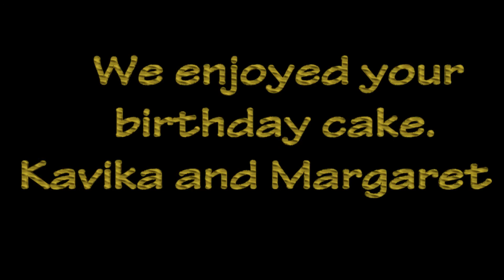Birth Day Maria 500000 0558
Birthday Card for Maria